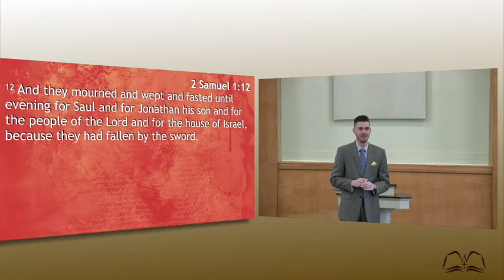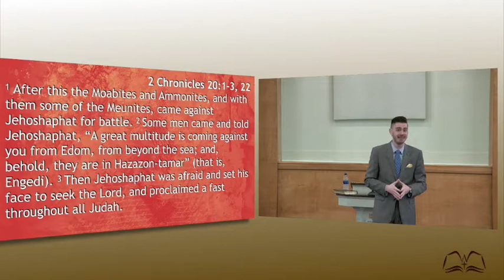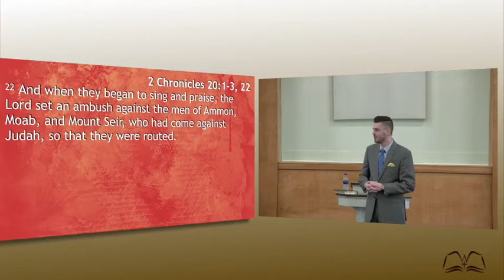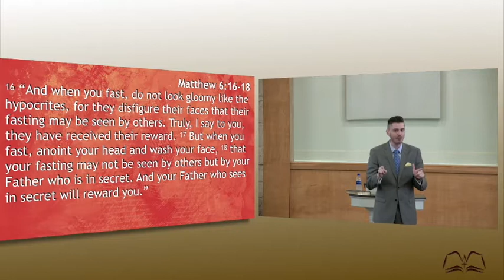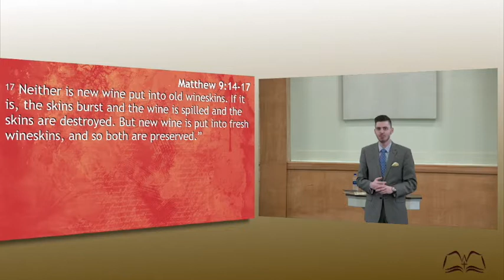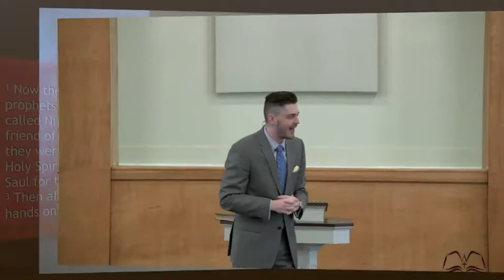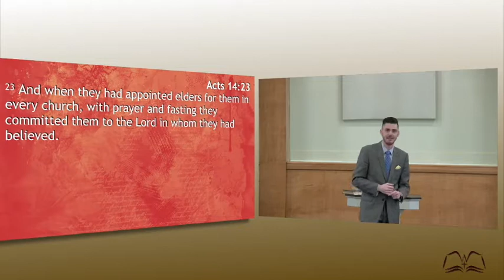Fasting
Fasting is referred yo may times in both the Old Testament and New Testament.  Why fast?  What propose is it?  If you do, what are the three things it must accomplish?